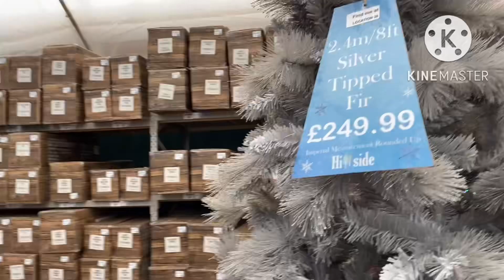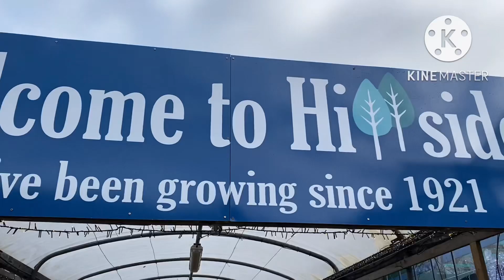SPITE OF CHRISTMAS ALREADY#ADVANCE MERRY CHRISTMAS TO EVERYBODY# FROM PURPLE JOY SUMMER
It’s Christmas
It’s spite of Christmas already
Advance merry Christmas to everybody guys , thanks for your support and watch I love you xxoo